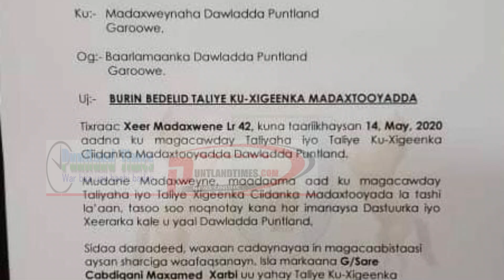XOG: Muxuu ku saleysan yahay Khilafka Siciid Deni & Axmed Karaash.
Si aad ula socoto Wararka, Wararka Maanta, Wararka Soomaaliya, Wararka Cusub, Warar Cusub,wararka Somaliland, wararka Puntland, wararka Jubaland, wararka Galmudug, wararka HirShabelle, warar 24 saac ah, war iyo warar deg deg ah iyo war kasta oo soo dhaca, xogta wararka siyaasadda Soomaaliya, dabagalka wararka iyo warar deg deg ah.